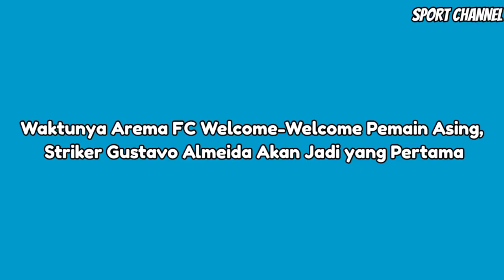RESMI!! PEMAIN BARU AREMA FC DAN STATUS SYAEFUL ANWAR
BISSMILLAH

info transfer arema,berita transfer arema,arema fc hari ini,update pemain arema,pemain asing baru arema,daftar pemain arema terbaru,daftar skuad arema terbaru,arema fc skuad 2023,